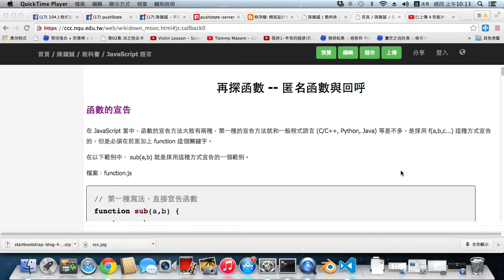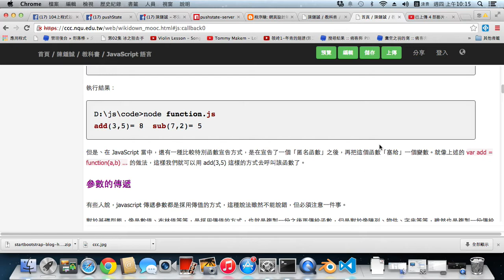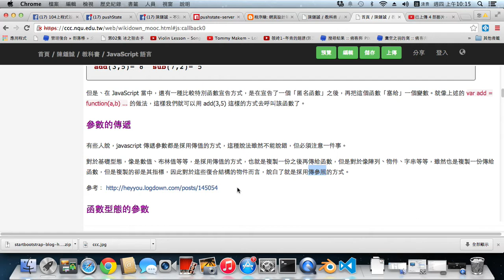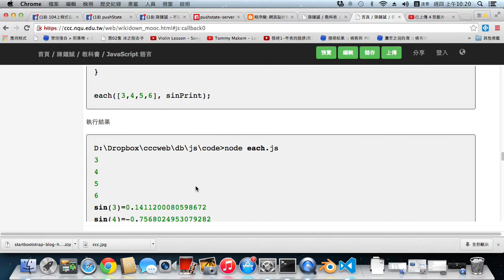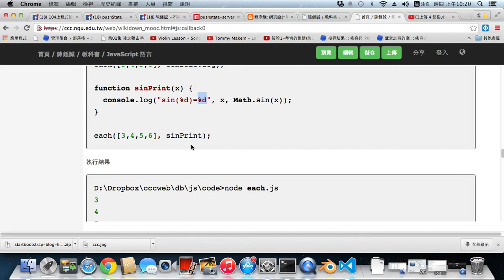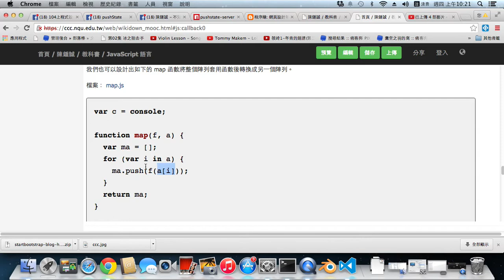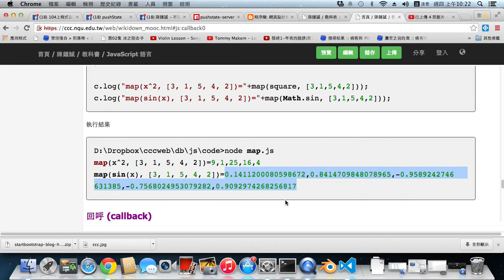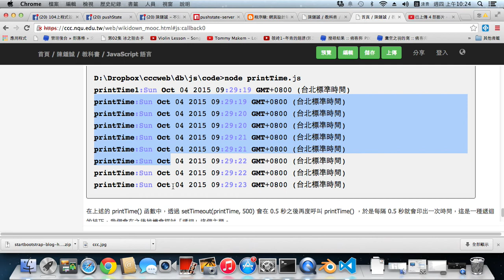再探函數:匿名函數與回呼 callback